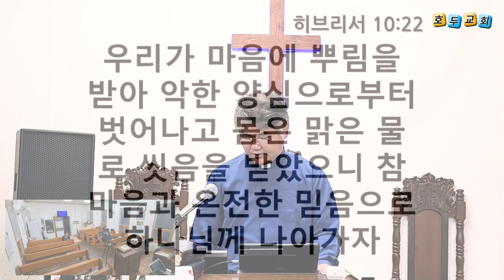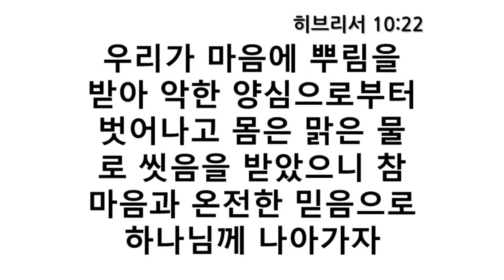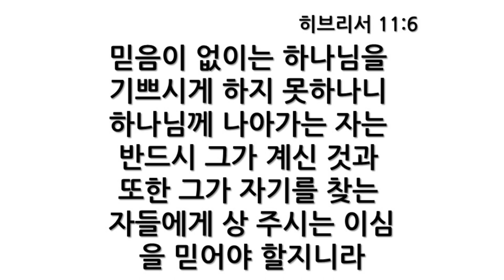수요예배 (2023.10.5)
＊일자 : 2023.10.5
＊성경 : 히브리서 10장 19~22절
＊제목 : 교회란 무엇인가(8)
＊설교 : 박선호 목사
19.  그러므로 형제들아 우리가 예수의 피를 힘입어 성소에 들어갈 담력을 얻었나니
20.  그 길은 우리를 위하여 휘장 가운데로 열어 놓으신 새로운 살 길이요 휘장은 곧 그의 육체니라
21.  또 하나님의 집 다스리는 큰 제사장이 계시매
22.  우리가 마음에 뿌림을 받아 악한 양심으로부터 벗어나고 몸은 맑은 물로 씻음을 받았으니 참 마음과 온전한 믿음으로 하나님께 나아가자